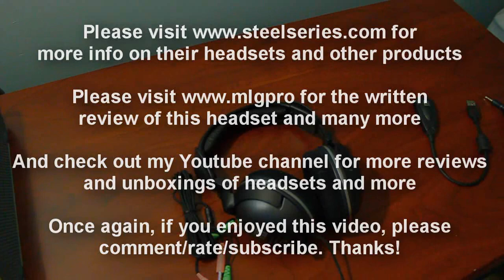SteelSeries 5HV2 Headset Review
Video review of the SteelSeries 5HV2 detachable headset.